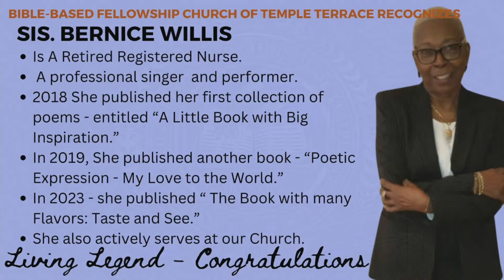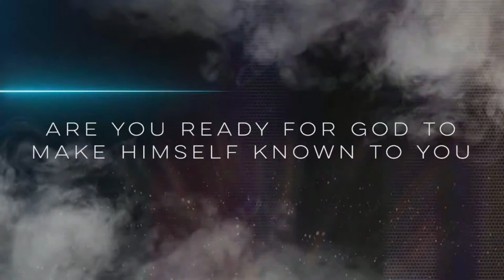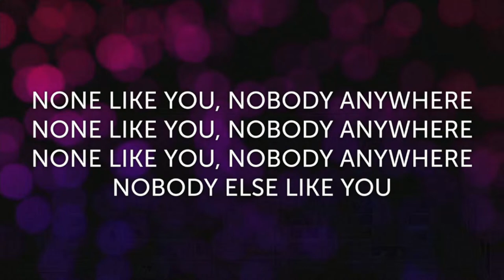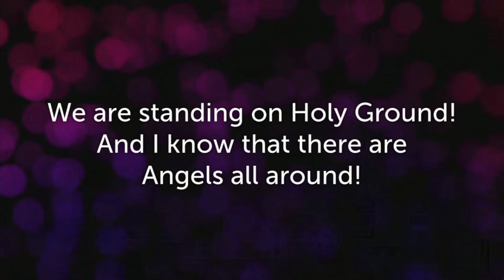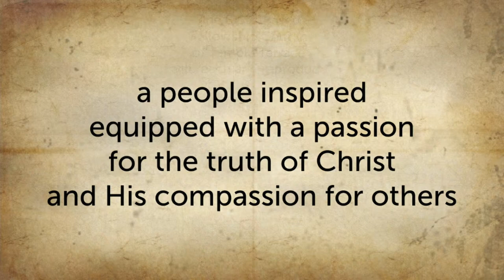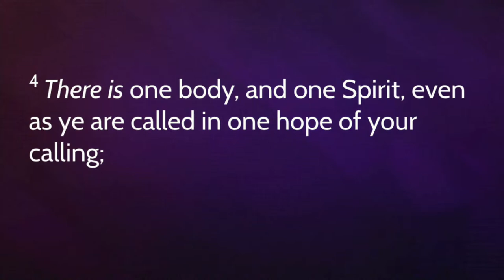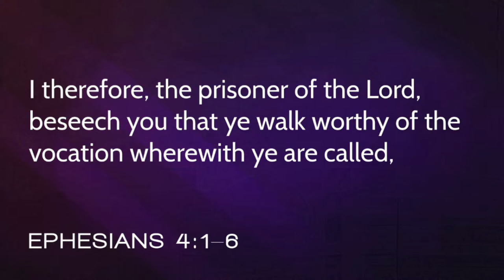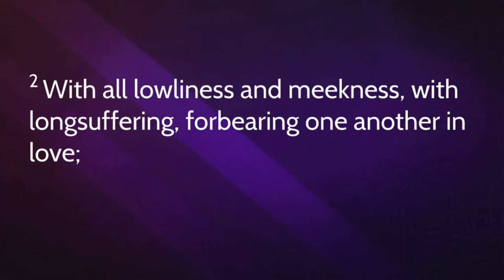BBFCTT WORSHIP 04142024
Join Rev. Dr. Earl B. Mason, Sr. and the Bible-Based Fellowship Church of Temple Terrace for a life-empowering worship experience!